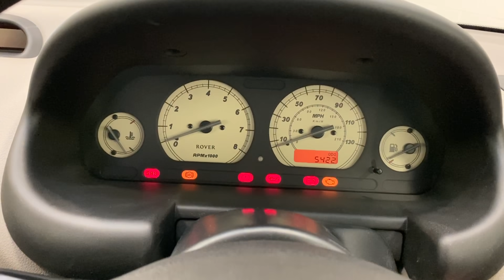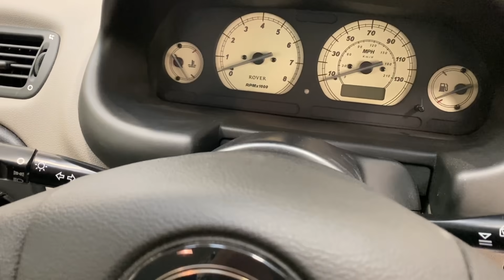A Time Warp Rover 25iL 1.4 16v With an Incredible 5,557 Miles from New - SOLD!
A time warp Rover 25iL 1.4 16v with an incredible 5,557 miles from new.

EXTERIOR
Finished in optional Starlight Silver Metallic, (Code MBB), the paintwork is remarkable thanks to the car covering an incredible genuine 5,557 miles from new.  The retired long-term keeper from new insisted on keeping the car strictly garaged and with advancing years used the vehicle sparingly.  All panels are pin straight and the very clean underside still has factory labels attached.  Tiny markings are visible only upon close inspection and there are some very light scratches to the rear bumper.  Door shuts are free from grime and even have the blue factory cellophane protecting chrome sill finishers!  Wheel arch apertures are amazing with even the coil springs still retain their white paint dabs.  All trim sections, glass, lights and badges are pristine and the original Rover main dealer number plates and rear screen sticker are fitted.  Representative of a nearly new showroom example, preserved to an amazing standard.

INTERIOR
The interior of this time warp example is in pristine original condition.  The comfortable seats in Light Smokestone Geo seat facing, (Code LPR), are as new.  The Burr walnut facia inserts are typical Rover standard specification and add a little luxury alongside features such as cut pile carpets and tinted glass.  All controls and switchgear operate including the air conditioning and the Blaupunkt electronic tune radio CD.  The digital clock display is slightly incomplete but still easily legible.  The boot area is as new with the Dunlop SP10 spare tyre unused and even the polystyrene holder with Jack and wheel brace still in the cellophane wrapping!  Remarkable in every respect.

ENGINE & TRANSMISSION
The punchy 4-cylinder transverse 1.4 16v DOHC engine with electronic multi-point fuel injection performs impeccably and produces 83bhp. A top speed of 105mph and 0-60mph in 11.8 secs are quoted.  The pristine engine bay is virtually as new and displays factory plates, stickers, labels and even coloured PDI dabs!  The 5-speed manual gearbox is light and a joy to use.

Standard 14” steel wheels with Rover wheel trims are fully intact with only light outer scratches on two of the trims.  The factory Dunlop SP10 tyres remain fitted with virtually no wear, but renewal prior to regular use is advised purely down to age.  The servo-assisted diagonal split dual circuit braking system features factory optional Anti-lock Braking System (ABS) with front discs and rear drums to bring the car to an assured halt safely.

HISTORY FILE
This incredibly low mileage example was registered new on the 24th September 2004 by Rover Main Dealer, Phoenix of Coventry.  The original owner kept the car for 15 years until his sad passing in 2019 whereby ownership transferred to his daughter.  In August 2020 the car was sold by KGF Classic Cars to an enthusiast with a very eclectic collection of vehicles including a classic Mercedes SL, MGB and a Tesla!  A loss of secure dry storage means the Rover is now due to find a new home on a reluctant last in first out basis.  The plastic document wallet holds the original handbook/service book and there is every MOT certificate dating back to 2008 to fully verify the exceptionally low 5,557 miles from new.  Further invoices, range sales brochure and two sets of remote keys with fobs and dealer keyrings complete the history file.

A perfect entry into affordable modern classic car ownership with an immaculate surviving model and certainly one of the best remaining, now deserving of an appreciative new owner and Rover aficionado.

MOT May 2022, HPI Clear.